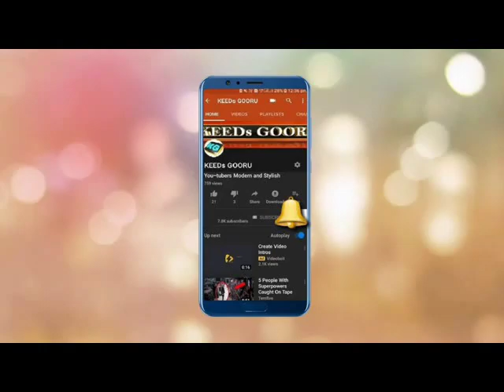FUNNIEST MOST VIRAL TRENDING YOU TUBE VIDEO || DONT MISS IT || MUST WATCH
IF YOU WANNA BE TENSE FREE THEN MAKE "FUN" A INTEGRAL PART OF YOUR LIFE. THIS VIDEO WILL MAKE YOU LAUGH A LOUD ||

FULL OF ENTERTAINMENT FOR KIDS || IF YOU LIKE THIS VIDEO THEN KEEP IN TOUCH WITH THE CHANNEL. MANY MORE WILL KEEP COMING EVERY DAY.

KEEDs GOORU